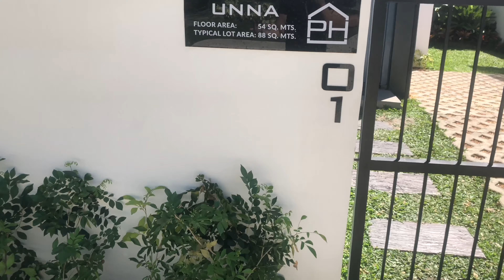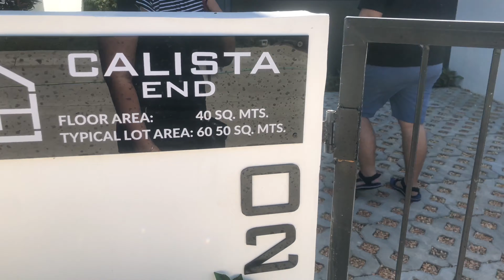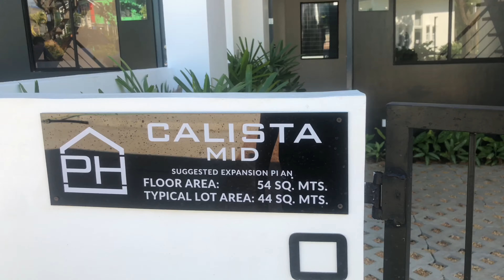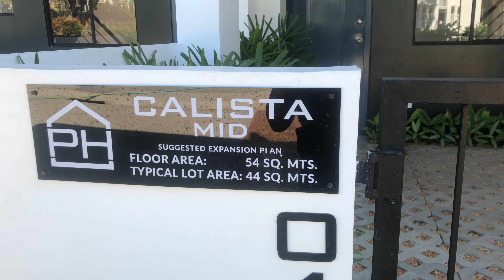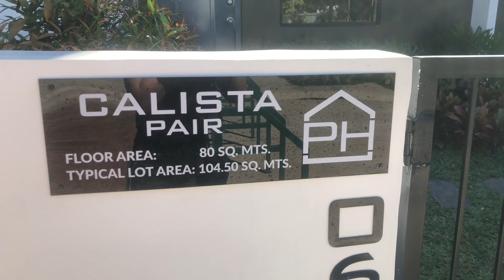HOUSE HUNTING...OK BA DITO? MAGANDA BA? where to next? |JLU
Not sponsored (wish ko lang) House hunting kase wala na akong bahay haha char! isa ka ba sa naaaliw magtingin sa mga model unit? ang gaganda ng model unit pati ang bare unit.
Pero parang napagkaisahan ako sa video na to. watch na mga besh!

If you are looking for a house in Cavite. look for Jocelyn 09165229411
Madami pa ibang developer, depende sa budget nyo.

PHIRST PARK Homes 🏡
Brgy Buenavista II Gov. Ferrer Gen. Trias, Cavite
" GAMIT NALANG ANG KULANG"❗
Complete-finished turnover inclusive of:
➡️ Fence and Gate
➡️ Tiles and Vinyl Flooring
➡️ Carport
➡️ Room Partitions
➡️ Painted Wall and Ceiling
➡️ Provision for Aircon
➡️ Granite Kitchen Counter
➡️ Provision for Expansion both ground and second floor
Schedule for a site visit pls call 📲 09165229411